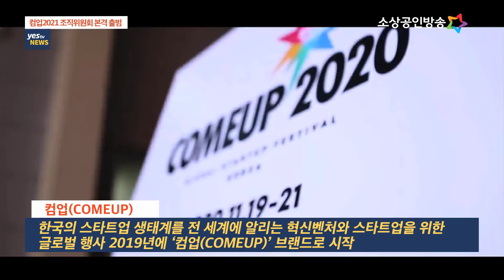[yestv뉴스] 컴업2021 조직위원회 본격 출범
중소벤처기업부가 26일, 컴업 (COMEUP) 2021 조직위원회 출범식을 개최하고
오는 11월에 개최될 컴업 행사의 본격적인 준비와 성공적인 개최를 다짐하는 자리를 가졌습니다.

‘컴업 (COMEUP)’은 한국의 스타트업 생태계를 전 세계에 알리고 케이 (K)-스타트업의 해외 진출 기회 마련 등
혁신벤처와 스타트업을 위한 글로벌 소통과 교류 행사로 2019년에 ’컴업 (COMEUP)’이란 브랜드로 시작했습니다

중기부는 올해로 3회째를 맞은 ’컴업(COMEUP) 2021‘를 성공적으로 개최하기 위해
국내 창업 생태계를 구성하는 4개 분야에서 민간 전문가를 중심으로 조직위원회를 구성했습니다.

총 21명으로 구성된 컴업 2021 조직위원회는 안성우 직방 대표와 차정훈 중기부 창업벤처혁신실장이
공동위원장을 맡았으며 민간 전문가 19명이 조직위 위원으로 위촉돼 3개 분과에서 활약할 예정입니다.

앞으로 6개월간 본격적인 활동에 돌입하는 컴업 2021 조직위원회는
민간의 경험과 노하우를 살려 행사를 기획하는 등 민과 관이 협력해 위원회를 운영할 예정입니다.